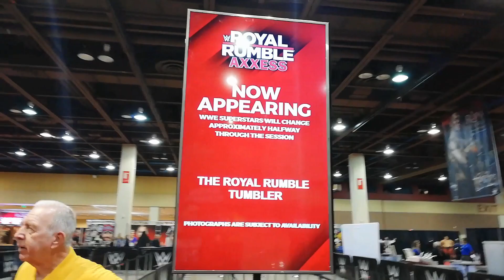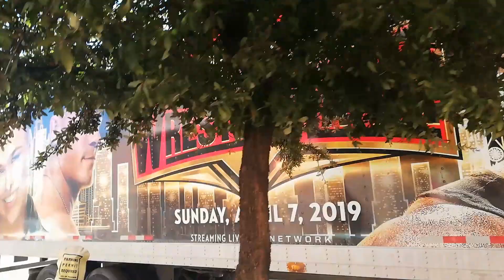Royal Rumble Vlogweek Ep 4 | Axxes & Take Over